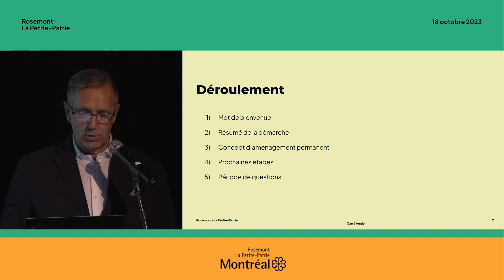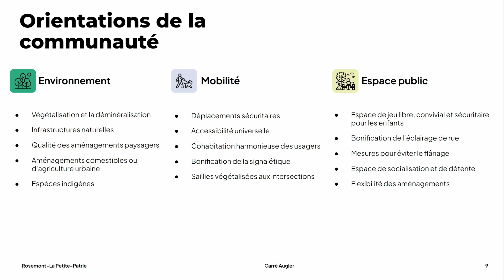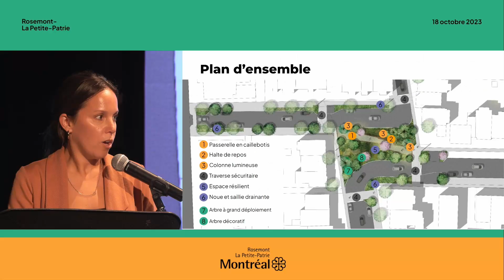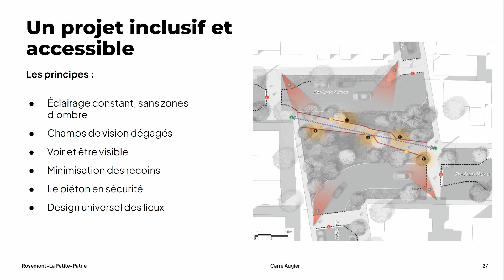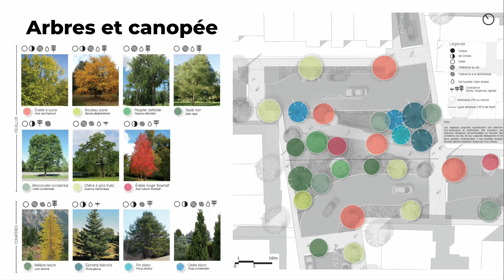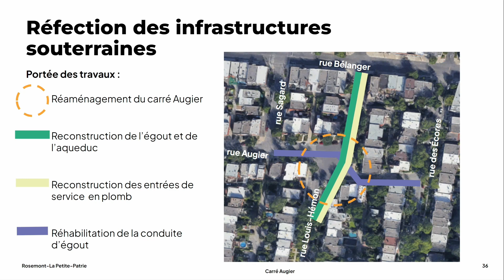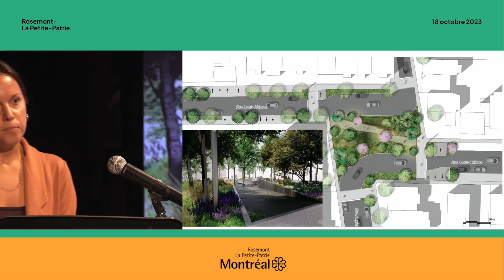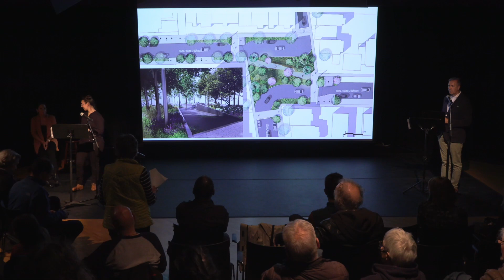Séance d'information sur les aménagements permanents du carré Augier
Le 18 octobre 2023, l'arrondissement de Rosemont–La Petite-Patrie a présenté les aménagements permanents du carré Augier lors d'une séance d'information publique à la maison de la culture de Rosemont–La Petite-Patrie.